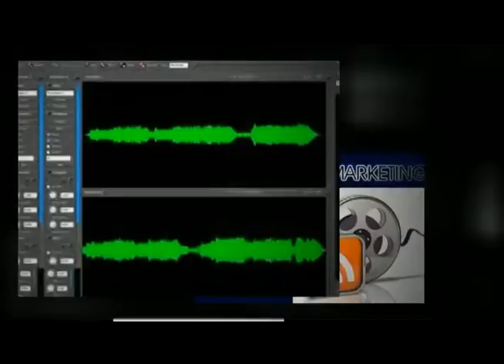SEO Marketing video from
Search Engine Optimization or SEO is what puts you on the front page of sites like Google, Bing, and Yahoo. And this type of exposure definitely turns into increased web traffic... paying customers. and a successful business for you.

At seopromovideo.com our business is to help your business by creating a high quality, professionally produced, effective and affordable promo video about your website. and it'll cost you less than eighty bucks.